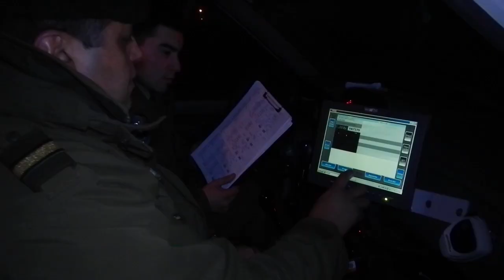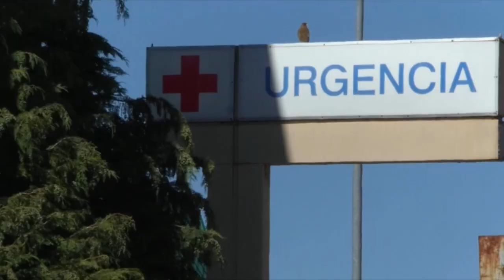Un detenido por homicidio frustrado: Atacó a su víctima en la vía pública con arma blanca